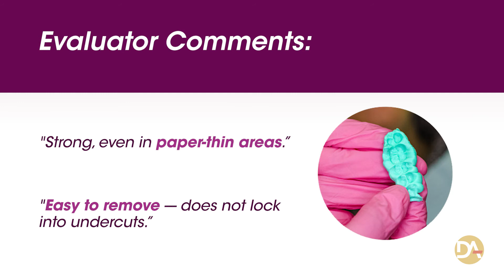2020 Top Award - Futar Fast